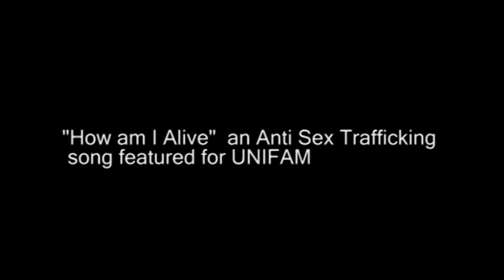Catalogue V interview with Happy 3+65 Countdown Show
Join us this New Year's Eve for the inaugural Happy 3+65 Countdown Show at Marina Promontory.

This annual event showcases the exciting achievements of our local artistes throughout the 2011! Come discover some of our very own homegrown talents that's been shaping our music industry.